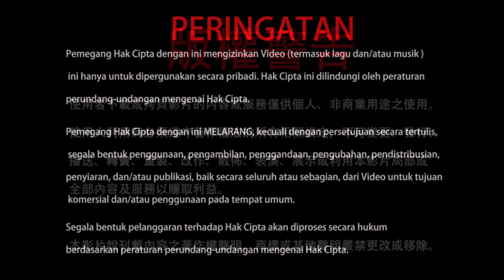09-01-2022 Sutra Vajra 148: Esensi Sutra Vajra (1) 所有朝代都是空，都無所得〈持經功德分第十五〉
Sekali lagi, Dharmaraja Liansheng kembali mengulas tentang esensi Sutra Vajra, kali ini lewat contoh nyata dalam sejarah untuk memperdalam kesan kita terhadap esensi sejati dari Sutra Vajra itu sendiri. Mari kita simak kelanjutan pengulasan Sutra Vajra Bagian 15, “Pahala Merapal, Mengamalkan, dan Mempertahankan Sutra Vajra”, dalam cuplikan video ini.

20220109聖尊蓮生活佛盧勝彥開示《金剛經》：所有朝代都是空，都無所得〈持經功德分第十五〉－TBSN高清版
Rainbow Temple

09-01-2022 Sutra Vajra 148: Bagian 15, Pahala Merapal, Mengamalkan, dan Mempertahankan Sutra Vajra: Esensi Sutra Vajra (1)